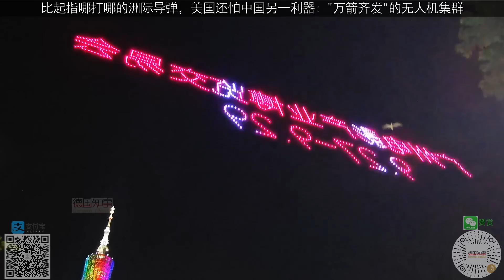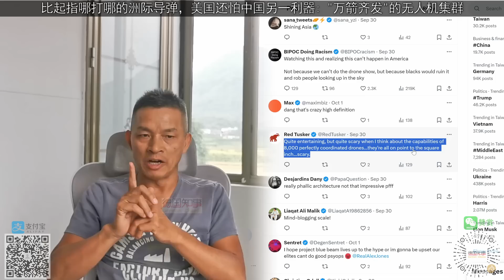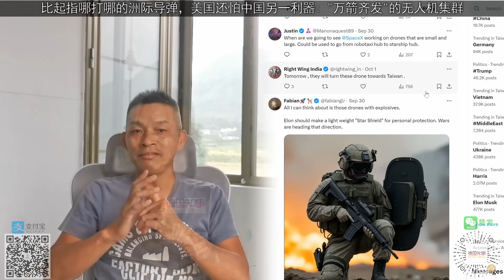比起"指哪打哪"的洲际导弹，美国还怕中国另一利器: "万箭齐发"的无人机集群 | 中国某公司打破“最多无人机同时飞行”吉尼斯世界纪录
中国独有的"无人机集群"具有强大的军事用途，让美国胆寒。